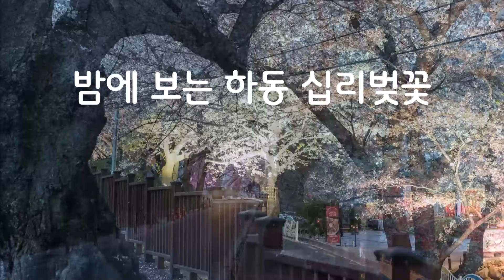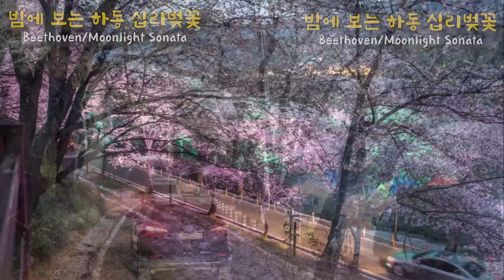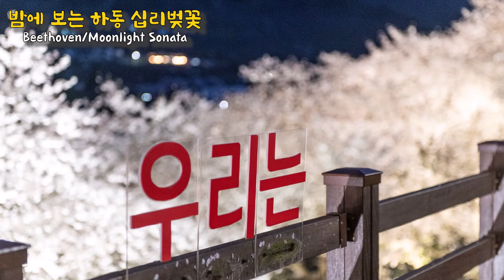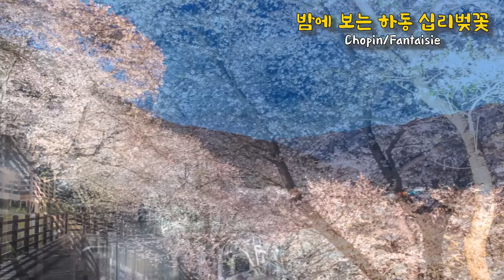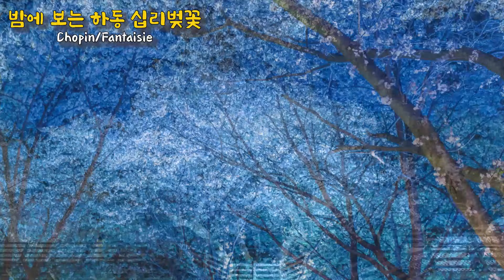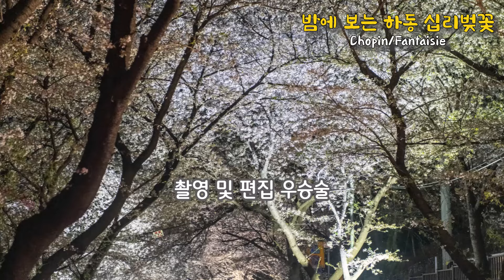밤에 보는 하동 십리벚꽃